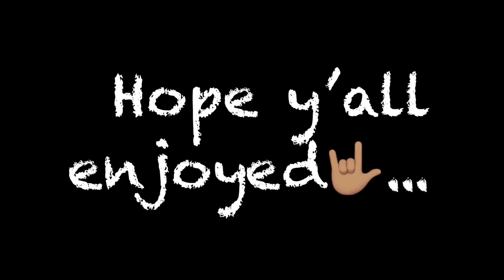Central Freshman Boys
Had to get something of us playing on YouTube 🤷🏽. We had a good season all y’all family 😴💯 and yea...